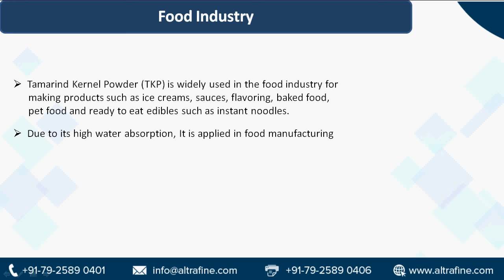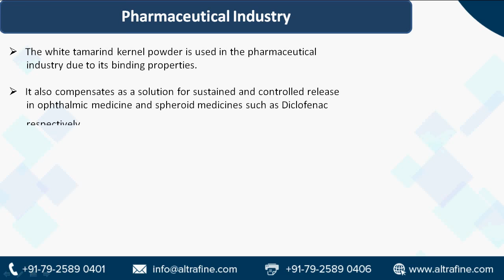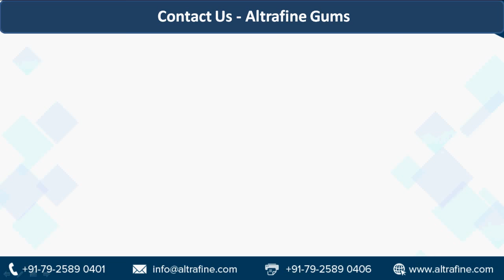Tamarind Kernel Powder Applications in Food & Pharmaceutical Industry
Tamarind tree is known for its edible pulp of fruit, used in cuisines globally. Get a little acquainted with its useful derivative Tamarind Kernel Powder and its usage in Different Industrial Applications.
Altrafine gums has gained reputation as a  market leader in quality gums production and sales. We have been in existence for over 36 years now, and have a great wealth of experience in the products that the company manufactures.